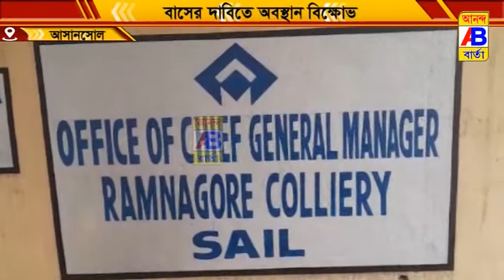স্কুল পড়ুয়াদের স্কুলে পৌঁছে দেওয়ার বাস পরিষেবা বন্ধ হওয়ায় বিক্ষোভ